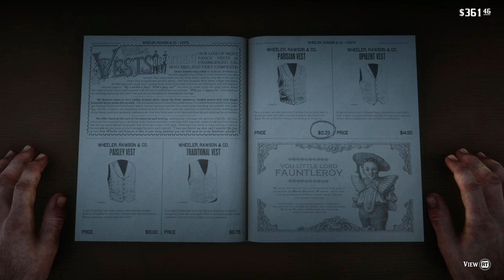Red Dead Redemption 2 Review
I'm back again doing another video no one asked for, but yet again with the lock downs and isolation going on you may have more spare time than you normally would. I'm Dudi and again i'll be providing a review on a game that if you haven't already played, you need to BUT should also take a look at again if you've already finished it. I'm taking a look at one of the biggest games of 2018, Red Dead Redemption 2.

For those interested i also do a movie and gaming podcast called Shaken Not Nerd and Shaken Not nOOb. Find both of these podcasts under the Shaken Not Nerd feed on your favorite podcasting app.. or don't.. honestly its up to you